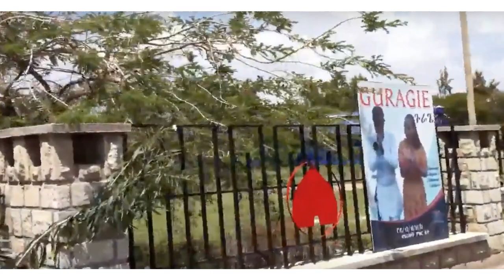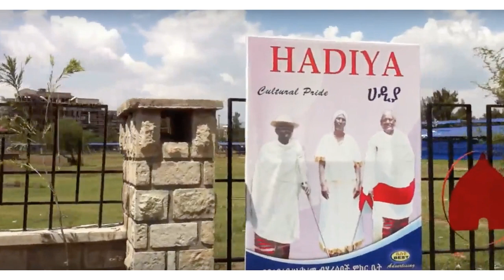Tadesse Andarge - Ende Eyerusalem